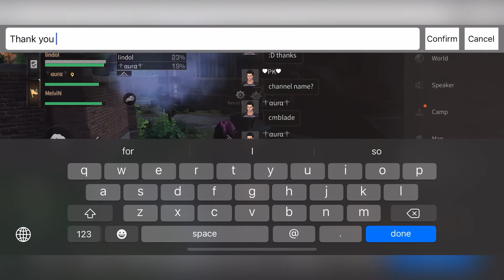LifeAfter: Miska University 4 Star team up aura!!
Doing team up with my friends for fun was awesome thank you guys for making this video with me take care and be safe 🙏